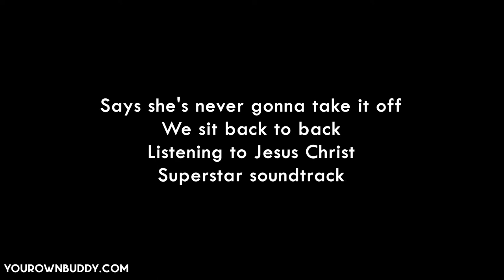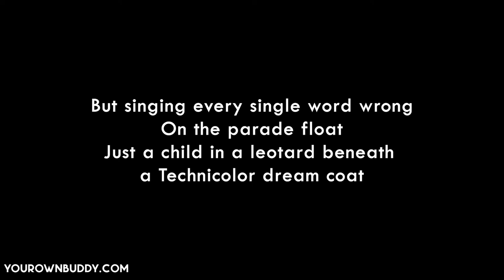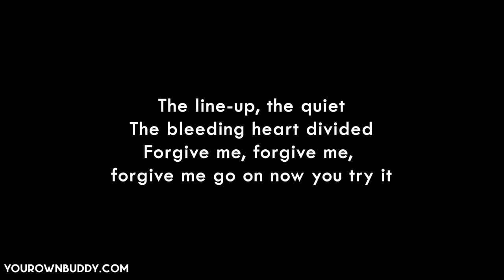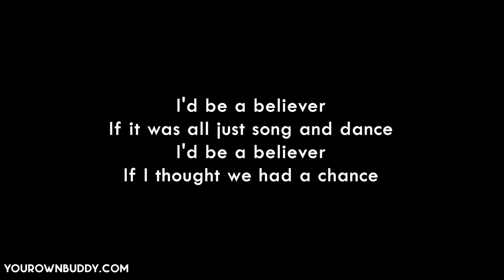Julia Jacklin - Lydia Wears a Cross (lyrics)